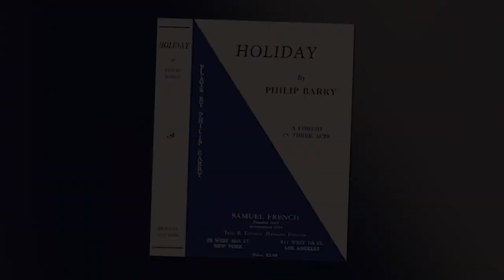Saturday Night at the Movies - The Philadelphia Story (1940)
On todays episode of Saturday Night at the Movies our host, Glenn Holland covers the 1940 classic film The Philadelphia Story.

This classic romantic comedy focuses on Tracy Lord (Katharine Hepburn), a Philadelphia socialite who has split from her husband, C.K. Dexter Haven (Cary Grant), due both to his drinking and to her overly demanding nature. As Tracy prepares to wed the wealthy George Kittredge (John Howard), she crosses paths with both Dexter and prying reporter Macaulay Connor (James Stewart). Unclear about her feelings for all three men, Tracy must decide whom she truly loves.